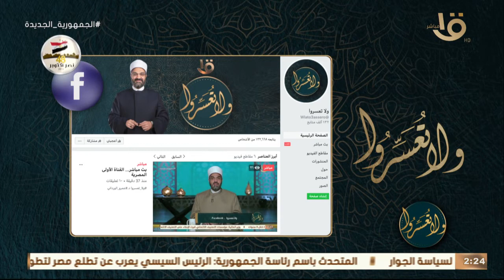ولا تعسروا | صفة “المروءة” .. مع د.عمرو الورداني 24-10-2021